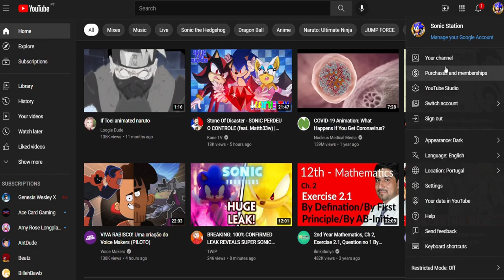IT'S OVER 9000!!! THANK YOU EVERYONE!!! - [feat. Vegeta]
Hey everyone, just a quick thing. This is a thank you video for everyone for allowing me to reach 9000 subscribers! I am a Huge Dragon Ball Z fan and so, to make a reference to the infamous quote Vegeta mispoke in the anime adaptation, let's make a special video to celebrate this milestone.

P.S: The following video includes memes, please watch them!

===Other Information===